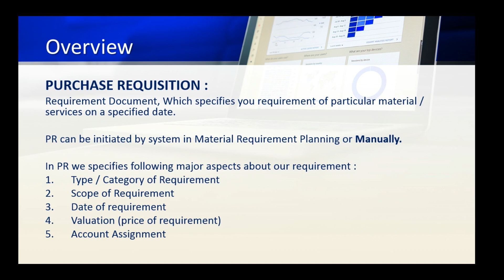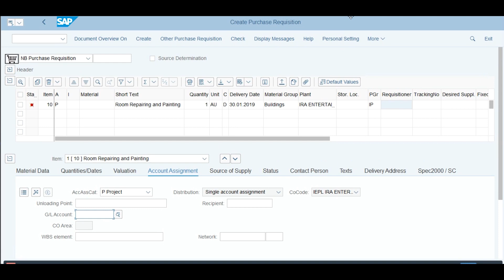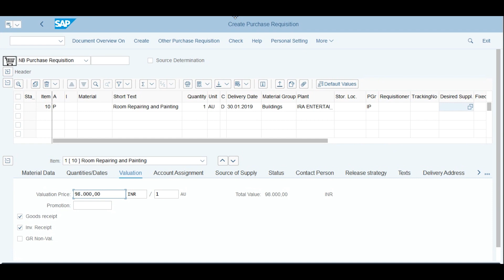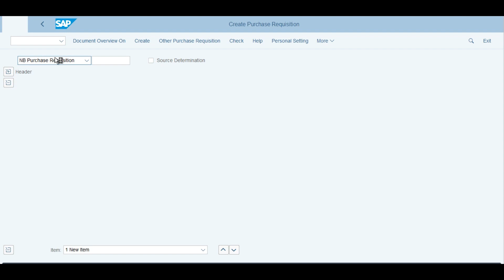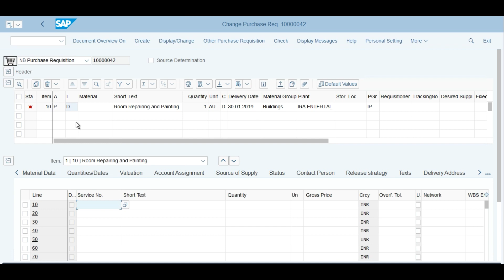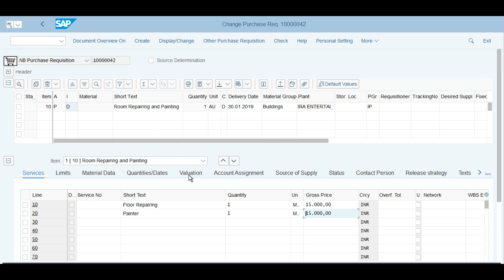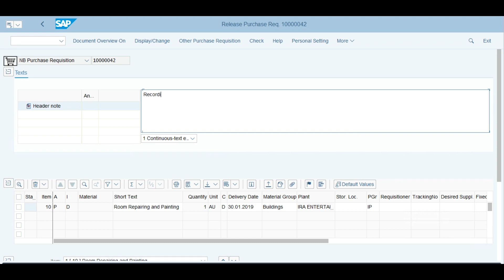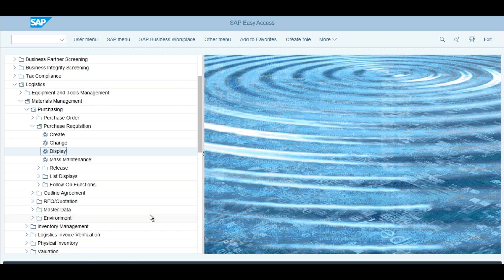Create Service Requisition in SAP Material Management (MM) - S/4 HANA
Thanks for choosing paid subscription!

In this video we are going to learn how to Create Service Purchase Requisition in SAP- Material Management S/4 HANA 1809

T Codes : ME51N / ME52N / ME53N / ME54N